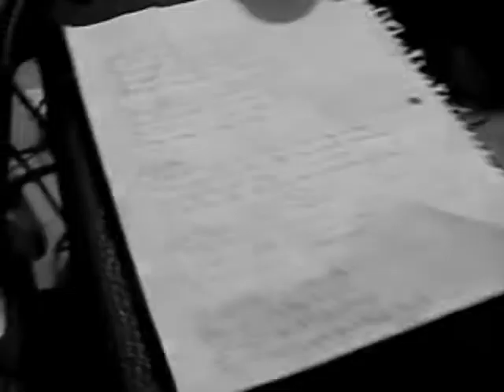VFTR Episode 3: "Small Studio Session"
Lifeless and Malevolance chronicle a small portion of their guitar recording session. "As We Fade Away," Refuge For The Restless' debut album, is set to to be released in early to mid-2011.